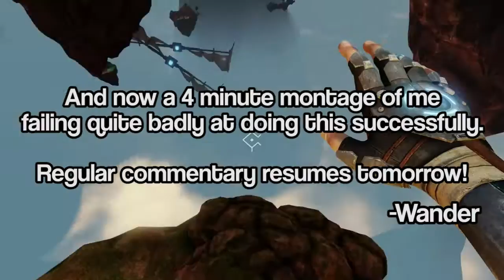Maddie's Challenge - A Story About My Uncle #4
A story about my uncle is a really solid 1st-person platformer/adventure game. In fact, I think it's the only real quality 1st-person platformer since Mirror's Edge. You play as a boy searching for his missing uncle in an alternate dimension/another planet/some unknown place.

Instead of the usual faire of a point & click adventure game, FPS/Third Person Shooter, RPG or whatever- the entire game consists of solving physics/platforming puzzles by grappling your way across the environment. You can also do some cool turbo jump stuff, but the grappling hook is the star of the show. It's also very well built- as we encountered no bugs/glitches/issues playing.

The environments are super tight and pretty, with a lot of slightly-off architecture and glowing ruins, as well as floating rocks and distant structures.

The music is unobtrusively spot on- adding to the experience by sitting just outside of your attention and enhancing the feeling of mystery and exploration.

All in all, we really enjoyed the experience, and will be playing it some more for sure!